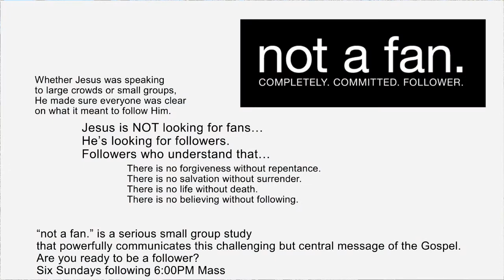March 3, 2022 | Monsignor Michael's Weekly Message | Mother of Sorrows - Murrysville, PA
Monsignor Michael J. Begolly, DMin., pastor shares his weekly message with the parishioners of Mother of Sorrows Roman Catholic Parish.

Mother Of Sorrows Roman Catholic Parish
4202 Old William Penn Highway
Murrysville, PA. 15668